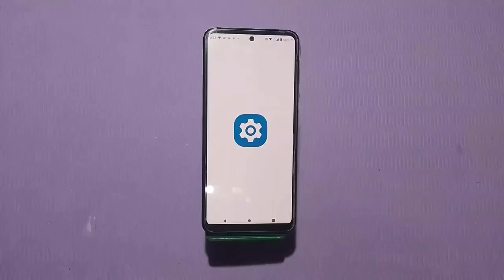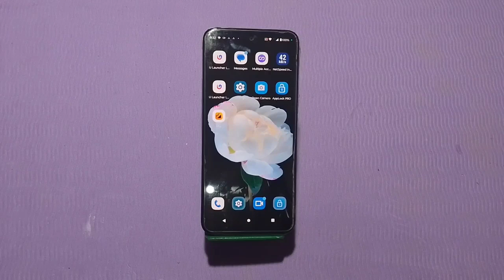How To Set Screen Lock Password In Motorola G52 5G,Motorola G52 5G, Mein Password Lock Kaise Lagaen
Setscreenlockpassword Motorola G52 5G